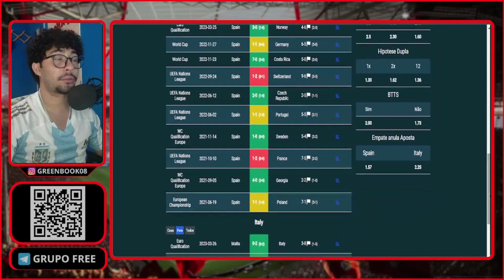PALPITES de FUTEBOL para hoje 15 06 2023 (QUINTA-FEIRA) + BILHETES PERSONALIZADOS l GREENS BOOK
Greens Book Apostas
No vídeo de hoje deixo as minhas melhores análises e PALPITES de FUTEBOL para hoje que eu acredito que tenham muito valor para quem, assim como eu, ganha dinheiro nas apostas esportivas/trade esportivo e deixo ainda um bilhete pronto para você alavancar a sua banca, no mercado de match odds, mercado de over gols, escanteios e muito mais.
PALPITES DE QUINTA-FEIRA 15/06/2023

👨‍💻 PARE DE DEPENDER DE OUTRAS PESSOAS E APRENDA DE FORMA SIMPLES A OPERAR NO MERCADO DE ESCANTEIOS COM ESSE TREINAMENTO
00:00 Abertura
00:34 Intro
00:45 Começo
01:14 Palpites
06:34 Bilhete Pronto

PALAVRAS RELACIONADAS: apostas esportivas, palpites, bilhete pronto, aposta personalizada, dica de aposta, bingo do dia, palpites de futebol, apostas de futebol, trade esportivo, jogos de hoje, apostas de hoje, melhores palpites de futebol, melhores dicas de apostas, palpites de futebol para hoje, super odd, aposta vencedora
RELEVEM AS TAGS: